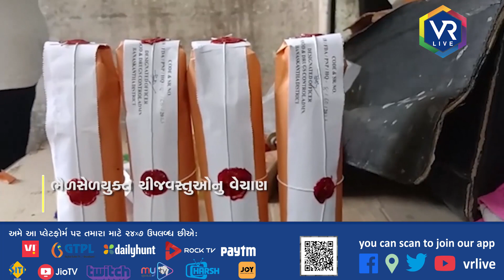News | ડીસાઃ ફુડ એન્ડ ડ્રગ્સ વિભાગના દરોડા | VR LIVE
Description | ડીસા શહેરમાં છેલ્લા કેટલાક સમયથી ભેળસેળયુક્ત ચીજવસ્તુઓનુ વેચાણ થતું હોવાની બુમરાણ ઉઠવા પામી રહી છે. ત્યારે ડીસા શહેર મામલતદાર કચેરી ખાતે  જીઆઈડીસી વિસ્તારમાં તપાસ કરવા માટે એક નાગરીક દ્વારા લેખિતમાં રજૂઆત કરવામાં આવી હતી. જેના પગલે  ડીસા શહેર મામલતદાર એસ.ડી બોડાણા પુરવઠા મામલતદાર ઈશ્વરલાલ પટેલ સહિત ફુડ એન્ડ ડ્રગ્સ વિભાગનાં ઇન્સ્પેકટરો દ્વારા જીઆઈડીસી વિસ્તારમાં આવેલ એક ઓઈલમીલમાં અચાનક તપાસ હાથ ધરવામાં આવી હતી  જેને લઈને ભેળસેળયુક્ત ચીજવસ્તુઓનુ વેચાણ કરતાં વેપારીઓમાં ફફડાટ ફેલાયો હતો. જ્યારે શહેરી મામલતદારના માર્ગદર્શન હેઠળ ડીસા તાલુકાના ફુડ ઈન્સ્પેકટર પ્રિયંકાબેન ચૌધરી લક્ષ્મીબેન ફોક  દ્વારા ઓઈલમીલમા તપાસ હાથ ધરી સરસિયું તેલ અને સોયાબીનના સેમ્પલ લેવામાં આવ્યા હતાં જ્યારે ડીસા જીઆઈડીસી વિસ્તારમાં મામલતદાર અને ફુડ એન્ડ ડ્રગ્સ વિભાગની સંયુક્ત દરોડા પાડતા જીઆઇડીસી વિસ્તારમાં તેલ ધી મરચાંના વેપારીઓ દ્વારા ફેક્ટરી બંધ કરી રવાના થઈ ગયા હતા

Reporting By પારસ વ્યાસ